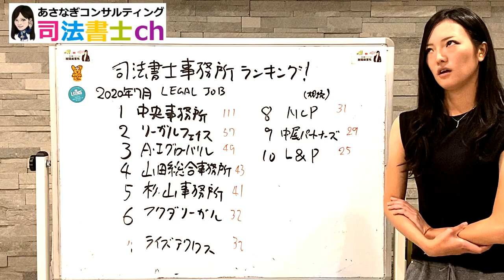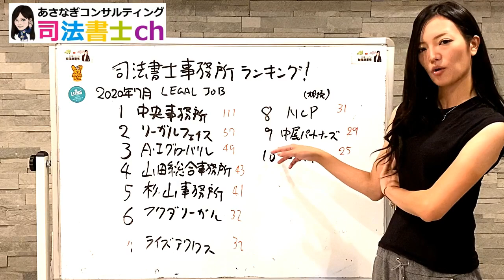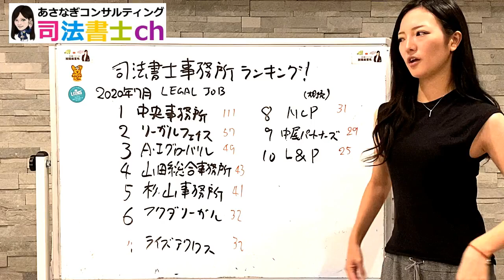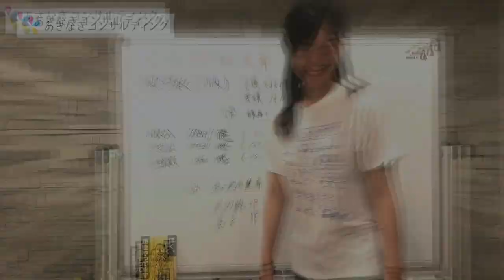861# 2020年司法書士事務所ランキング発表！！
アマゾンでほしいものリストを作りました！良かったらご覧いただければ幸いです！！

Jindupe